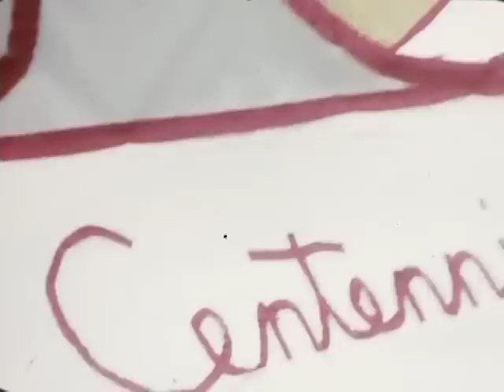Eleventh Silent Movie From The Kugler Family In Missouri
Continuing on, we share more of life on the farm in Wyaconda Missouri from the farm of Estalene and Vaughn Kugler